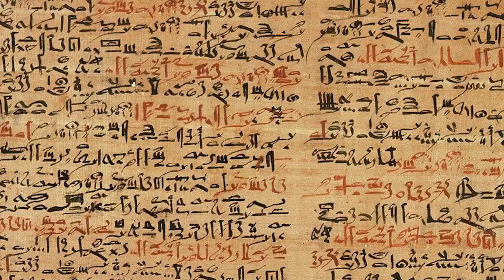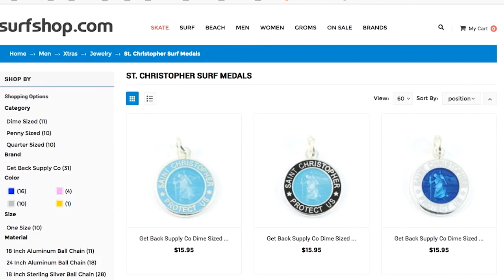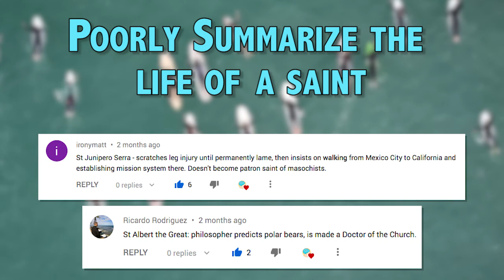Surf's Up with St Christopher (why he's their patron)!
Ride the waves!  Hang Loose!  St. Christopher: pray for us!